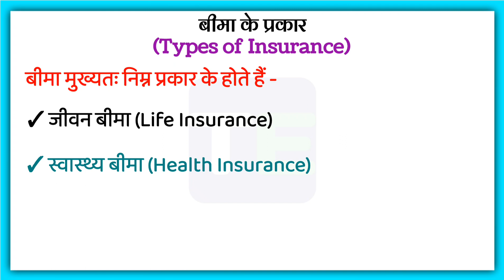बीमा के प्रकार | Bima Ke Prakar | What are the main types of Insurance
बीमा के प्रकार
बीमा के प्रकार हिंदी में
बीमा के प्रकार किसे कहते हैं
क्या होता है बीमा के प्रकार
क्या है बीमा के प्रकार

Bima Ke Prakar
Bima Ke Prakar in hindi
Bima Ke Prakar kya hai hindi mein
Kya hota hai Bima Ke Prakar hindi mein
Bima Ke Prakar in hindi Explain

What are the types of Insurance